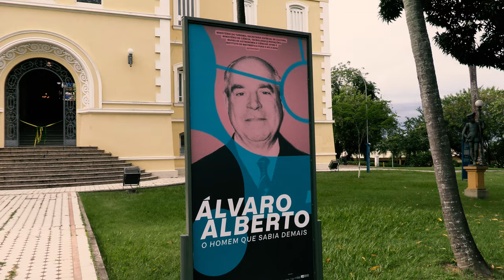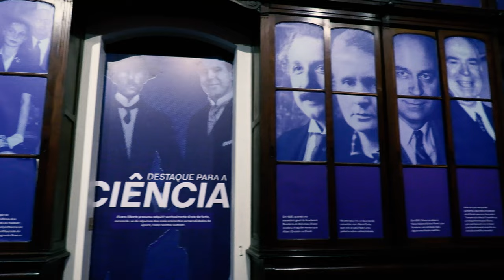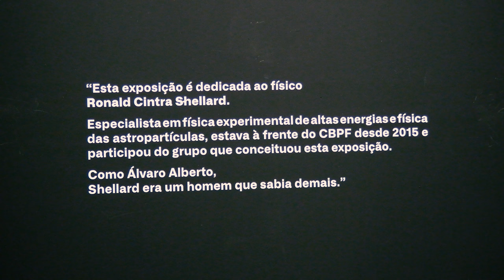CBPF participa da abertura da exposição "Álvaro Alberto, O Homem que sabia demais."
MAST inaugura exposição sobre Álvaro Alberto

No dia 1º de fevereiro foi inaugurada a exposição “Álvaro Alberto: O homem que sabia demais” no Museu de Astronomia e Ciências Afins (MAST), na cidade do Rio de Janeiro. A mostra apresenta a trajetória do Almirante, um dos principais cientistas brasileiros, incentivador da criação de importantes institutos de pesquisa, dentre eles o Centro Brasileiro de Pesquisas Físicas (CBPF).

Saiba mais...

SERVIÇO
ÁLVARO ALBERTO: O HOMEM QUE SABIA DEMAIS
Museu de Astronomia e Ciências Afins
Rua General Bruce, 586 - São Cristóvão
Visitação: de 2 de fevereiro a 1 de julho de 2022
Terça-feira, Quarta-feira, Quinta-feira, Sexta-feira das 10h às 18h
Sábado - 14h às 18h, Domingo e feriado - Museu fechado

Entrada Grátis